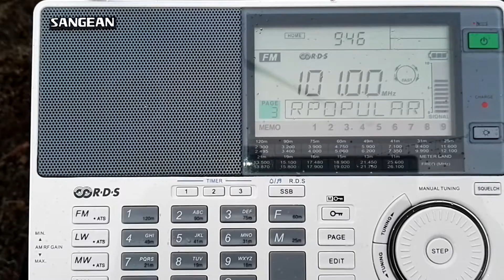Radio Popular 101,00MHz 27.09.2016 7:46UTC